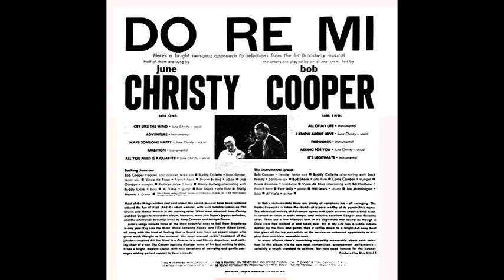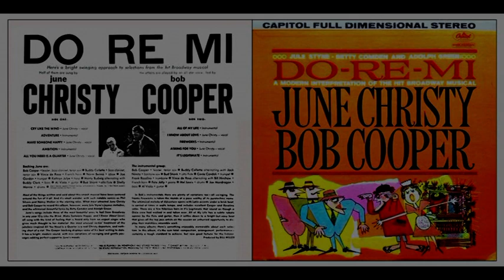Frank Rosolino & Bob Cooper - 06/02/1961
June Christy And Bob Cooper – "Do-Re-Mi (A Modern Interpretation Of The Hit Broadway Musical)" - 06 Février 1961 - Capitol Records ST 1586
Conte Candoli (tp), Frank Rosolino (tb), Bill Hinshaw (horn), Bud Shank (as, fl), Bob Cooper (ts, arr, cond), Jack Nimitz (bs), Al Viola (g), Pete Jolly (p), Joe Mondragon (b), Mel Lewis (dr)
omposed by Adolph Green, Betty Comden, Jule Styne
1 - Adventure 0:00
2 - Ambition 3:15
3 - All Of My Life 7:33
4 - Fireworks 11:32